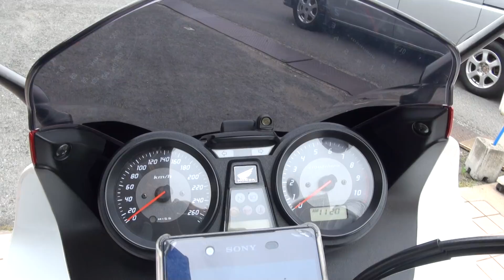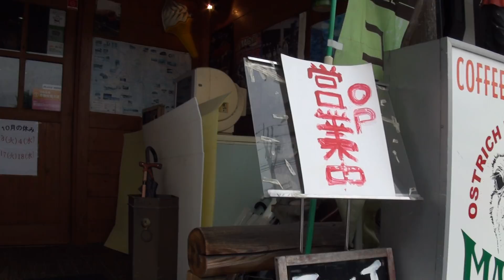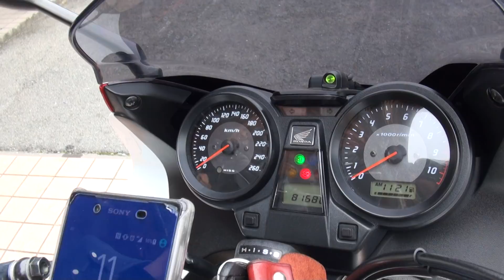テックサーフサウンドを聞いて 2011 HONDA CB1300 SUPER BOL D'OR 2011 ホンダ CB1300 スーパーボルドール 愛知県 SC54 風曜日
テックサーフサウンドを聞いて　2011 HONDA CB1300 SUPER BOL D'OR　2011 ホンダ CB1300 スーパーボルドール　愛知県　SC54　風曜日！バイクって素晴らしい　techserfu